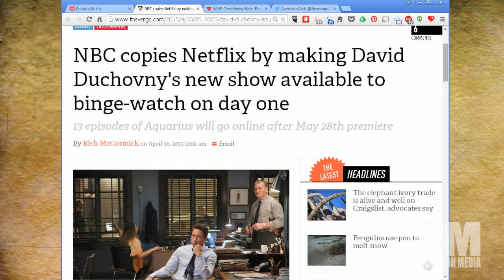Basic Sorganomics: NBC Wants You To Binge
NBC joins the binge watching television bandwagon by releasing their new David_Duchovny_by_Gage_Skidmore series "Aquarius".  Netflix's influence is felt!

Will you watch the series?  What do you think of a major network jumping on binge watching?

Source: NBC copies Netflix by making David Duchovny's new show available to binge-watch on day one

MP3 Download